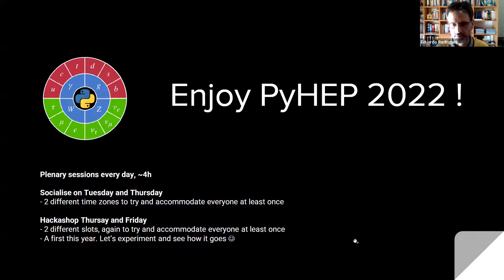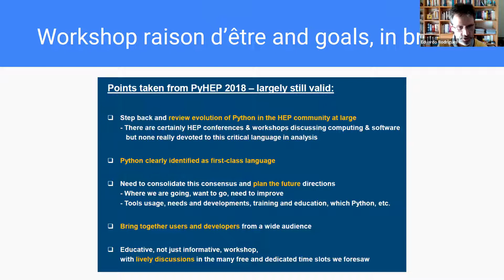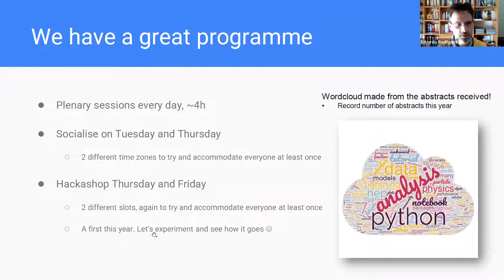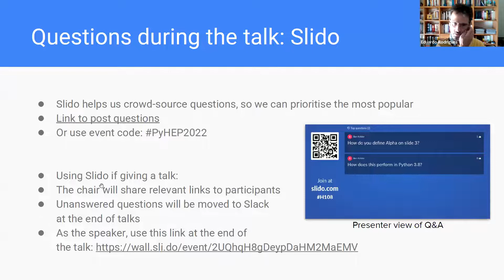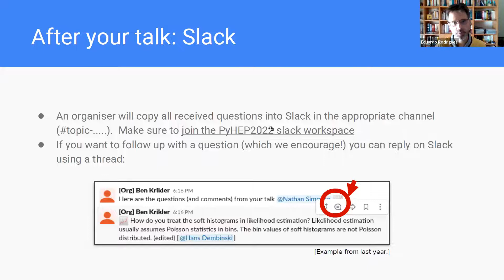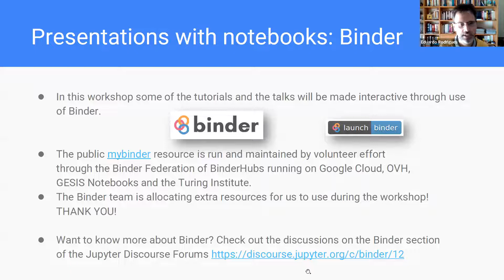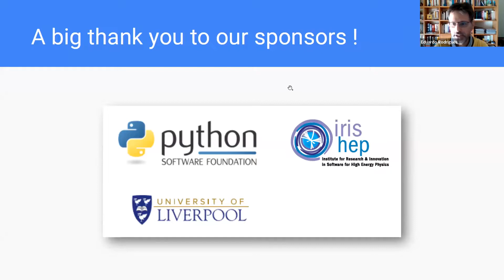PyHEP2022 Introduction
Eduardo Rodrigues welcomes us to the workshop